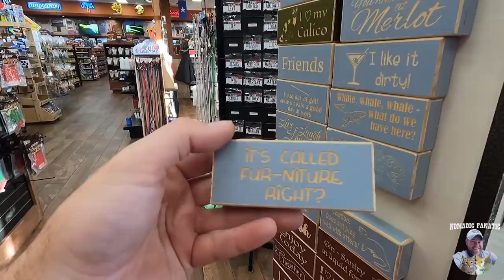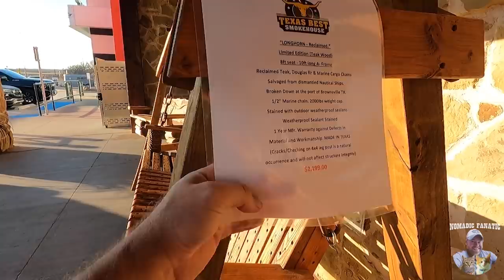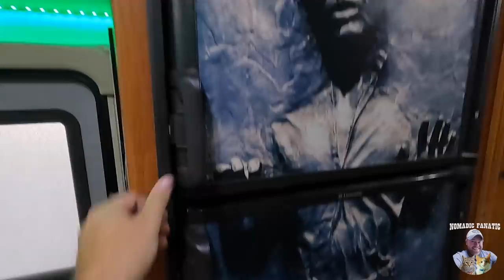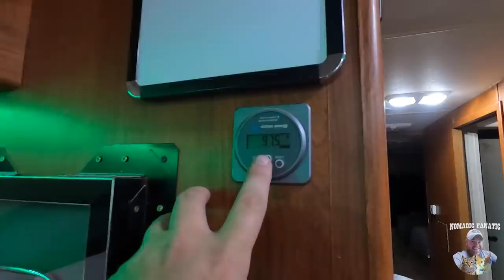Bowie, TX ~ Dino DNA, B-fast Brisket & RV Nightlife For One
Here is my gear & some popular questions answered:

*Main Camera: Sony ZV-1 with .07x wide angle adapter
*Stealth Camera: GoPro 9 Black With Mod Box
*Backup Camera: Panasonic Lumix G95
*Vlog Lens: 12-60mm Kit lens
*Stabilizer: Zhiyun Crane 2 (For B-Roll)
Slow Motion: Shot 1080p 240fps. Reduced to 8% in Post Production
Additional Audio: Sony ICD-PX333
Editing Laptop: 2019 16” MacBook Pro 2.4GHz 8-Core i9 ~ 64GB Ram ~ 2TB SSD
Editing Software: Adobe Premiere Pro CC
Aerial Drone Shots: DJI Mavic2 Shot in 2.7K Downscaled to 1080p
RV MPG: 7-8mpg depending on generator use.
Charge Controller: Victron MPPT 150/85-TR
Inverter/Charger:  Victron 3000 watt MultiPlus
Batteries: Battle Born Lithium 100ah x 5 = 500 amp hours.